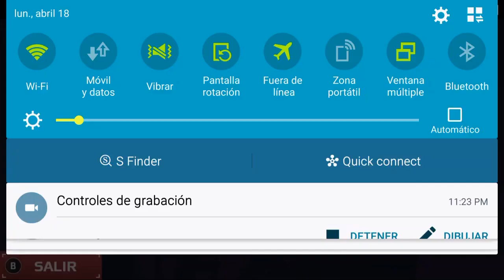SB: VS RP RETURN